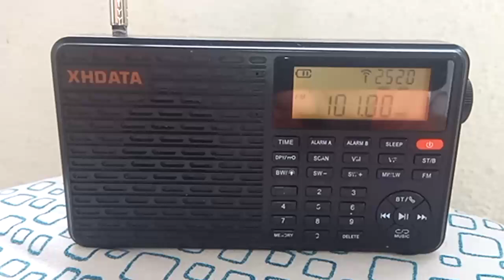Live English News on FM 101.0 (Vividha Bharati) at 2:00 pm | XHDATA D-109 Review or Demo